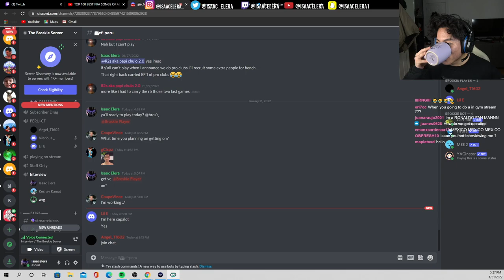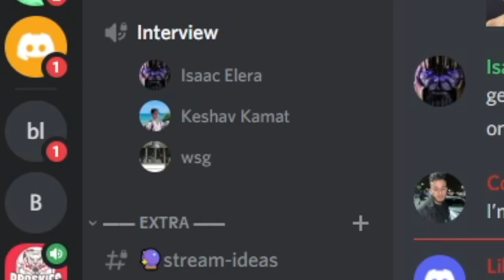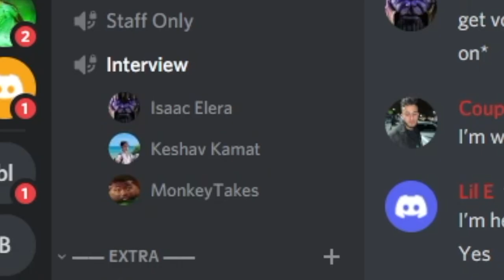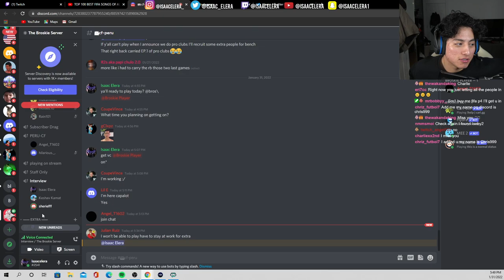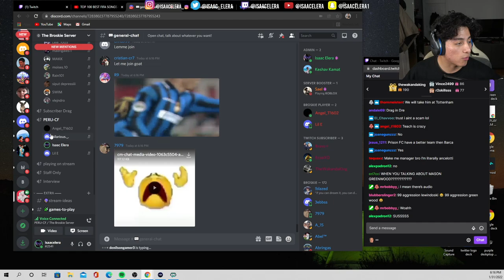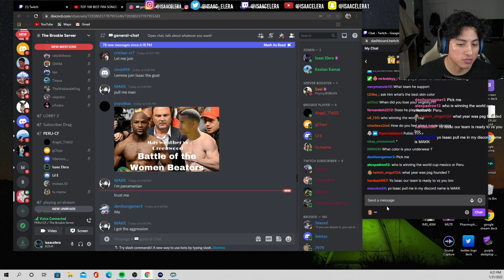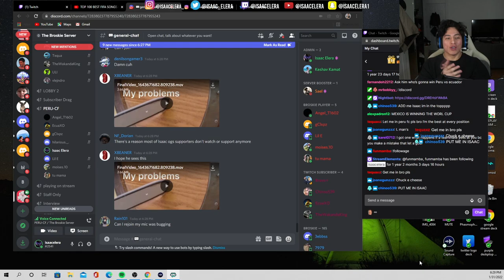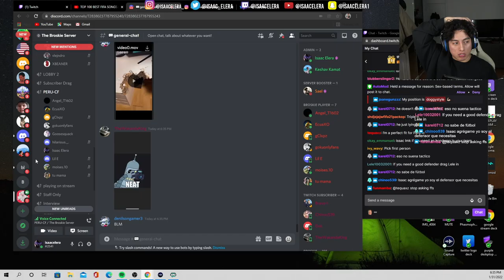I Played In The Most Toxic Football Team!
LIVE MON-FRI 5PM EST

SEGUIME!! FOLLOW!!